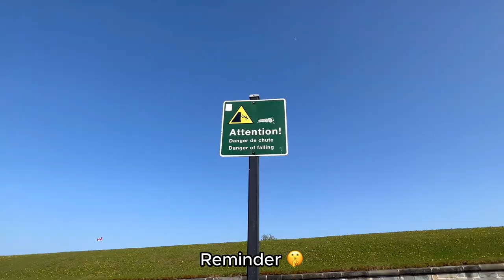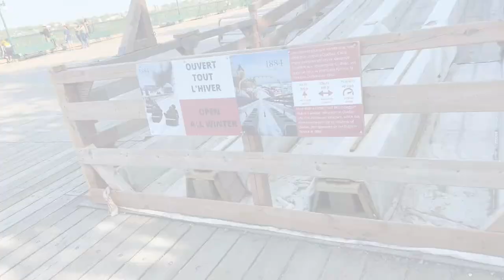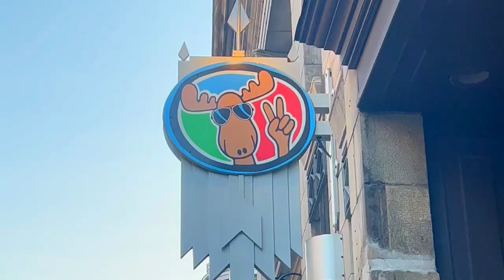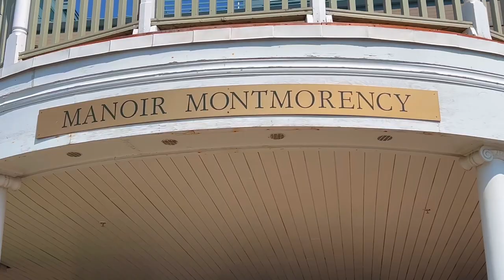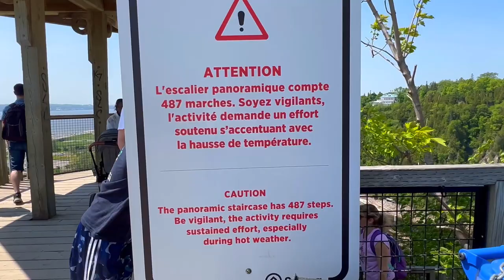TRAVEL VLOG | Let's visit Quebec City and Montmorency Falls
Let's stroll in the Old Quebec and finish the visit by walking through Montmorency Falls !